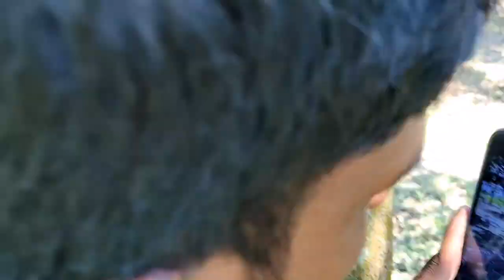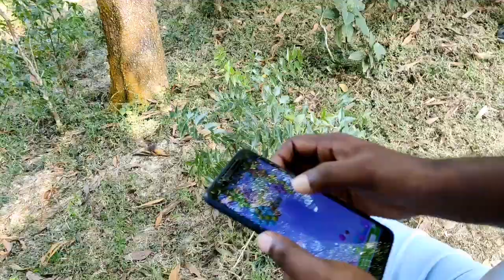Must watch this. Shooting Video Subbha TV.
dear Viewers,
We make this video with some fail funny videos and mixed Some comedy videos. This is village funny videos Our most of the funny videos are making with stupid think And boys stupidity. This video made without any scripting. But we all time make Video with scripting. This is a funny videos channel. We make funny videos in Our village. Because we are live in village. All time videos are shoot in village side. Some time we make prank with public and our friends. In this year we make some stupid type videos, if you watch those videos, I will challenge you can't stop your laugh. Some time we are making some funny video clips with our friends. And some time make pranks with public. Now we are trying to make best funny and pranks videos but we have also some mistake yet. If we have any mistake. Please comment and tell us, what is our mistake? We will try to solve this mistake next. Please watch our videos and give us confidence to trying Best. This video are no any kind of risk. This video are totally acting no risk no dangerous act no physical harm or death it's ok for Viewers.

We make this video with some fail funny videos and mixed Some comedy videos. This is village funny videos Our most of the funny videos are making with stupid think And boys stupidity. This video made without any scripting. But we all time make Video with scripting.

This is a funny videos channel. We make funny videos in Our village. Because we are live in village. All time videos are shoot in village side. Some time we make prank with public and our friends. In this year we make some stupid type videos, if you watch those videos, I will challenge you can't stop your laugh. Some time we are making some funny video clips with our friends. And some time make pranks with public. Now we are trying to make best funny and pranks videos but we have also some mistake yet.

This video are no any kind of risk. This video are totally acting no risk no dangerous act no physical harm or death it's ok for Viewers.